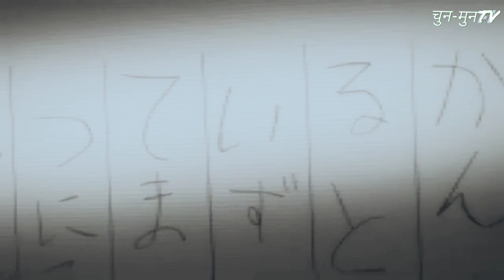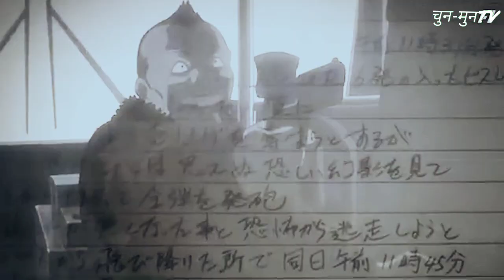DEATH ☠️ NOTE (EPISODE 4)